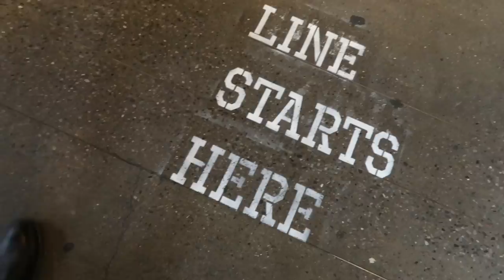FALSE ALARM | VLOG 31